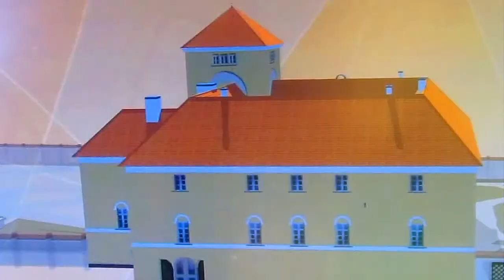Ventspils, Latvia 4-6.9.2015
National Dog Show Ventspils 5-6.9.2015.
"COLA" Tara Mavic Poland 2 x CAC, 2 X BOS

Ventspils Castle - Castle of the Order of Livonian Knights.
The Ventspils castle nowadays is named as the most preserved and having the most modern museum in Latvia (as for 2010). Venstpils castle was constructed by Livonian Order in 1290. Nowadays the oldest part is tower, from 14th century added as a part of castle. This tower was used as a lighthouse for a long time.

Sculpture of Valdemars
Sculpture of Valdemars is a nice example how recently created attributes of town could easily become main symbols. It is a place quite frequently used in Ventspils postcards; it is very famous place for taking photos. Monument to Krisjanis Valdemars was built in 2000 by Miervardis Polis.

Fountain "Ship watcher"
“Ship watcher” was constructed in 2002 by Rita Dobicina and Igors Dobicins. It is made of red granite, shape as a head and turned into water side. Instead of hair is water spurts. Seems it looks into ships around.